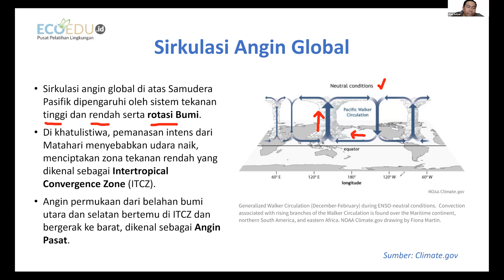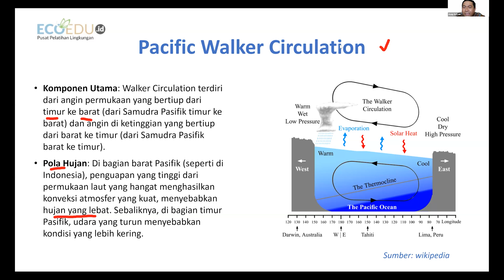APA ITU EL NINO? PREDIKSI EL NINO 2024